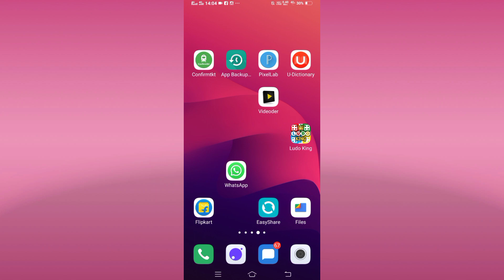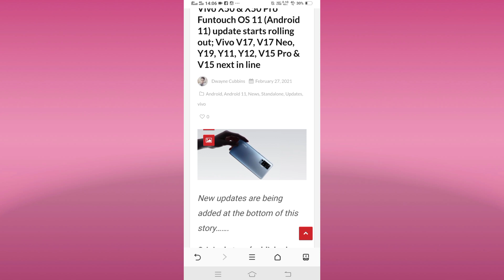Vivo V15 And V15 Pro Android 11 Update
Vivo V15 Android 11 Update 2021
Vivo V15 Release Android 11 Update Date
How To Update Android 11 Update Vivo V15
Vivo Y20i Android 11 Update
Android 11 Update On Vivo V15

       Vivo V9 And Vivo V9 Youth

Video Tag